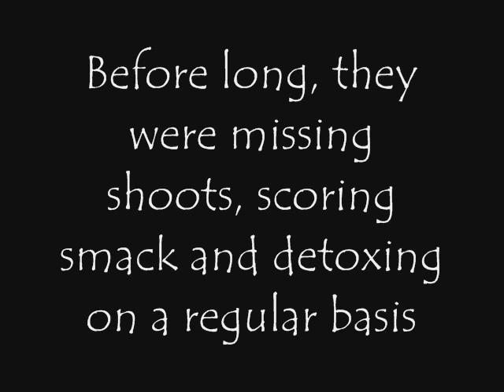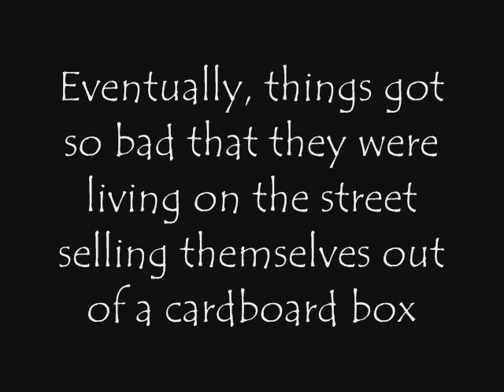The Red Sneakers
This is my first video.  It's just a slide show of a story I made out of some pictures I took.  It's not great.  But it's my first one, and I'm just learning.